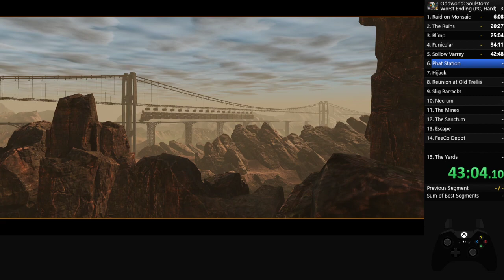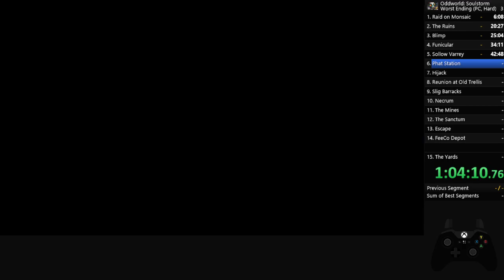Oddworld Soulstorm - Phat Station glitchless any% speedrun in 20:01.987 PC Hard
During a race I manage to get a new personal best and a world record at the time.
Even though I ended up third in the race, I'll take it.

This level has been played on PC at Hard difficulty without the use of any major glitches, with goal to complete it as fast as possible (Any% NMG). This run was part of the Oddworld speedruns live anniversary race.

Don't wanna miss out on any future runs live?